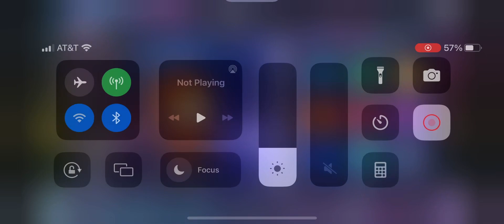gacha characters check